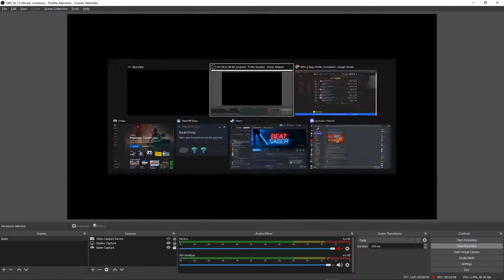I love this song so much | Meteoric Impact | Kyutatsuki | Cerret | 94,78% | FC | #18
the only bad part is the left handed part
if it wasnt for that i could probably 95 this